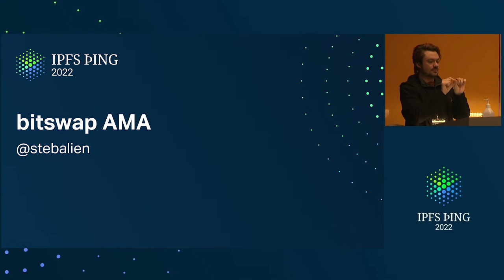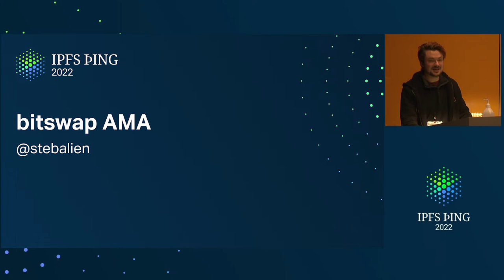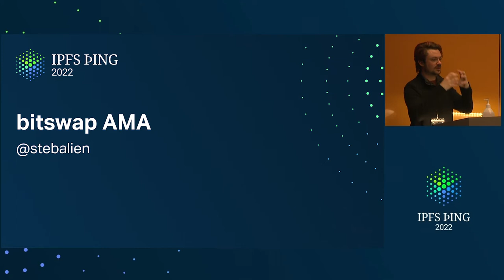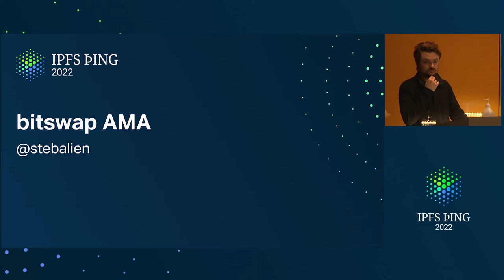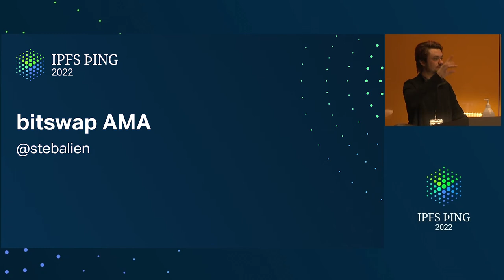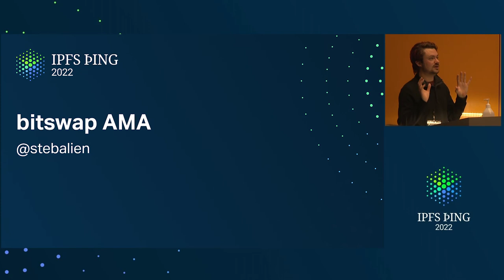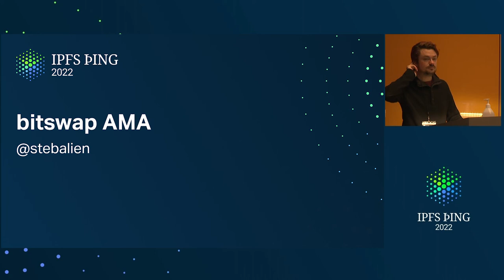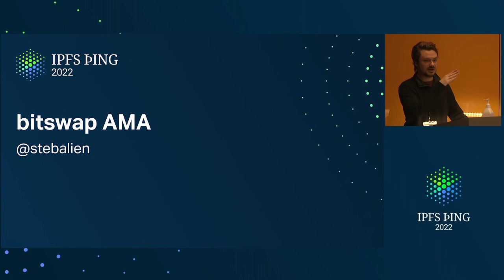bitswap AMA - @stebalien - Data and IPFS: Transfer